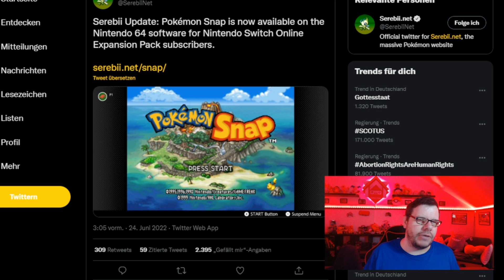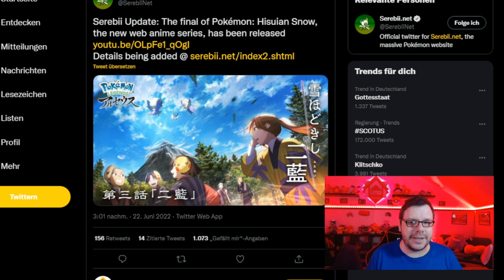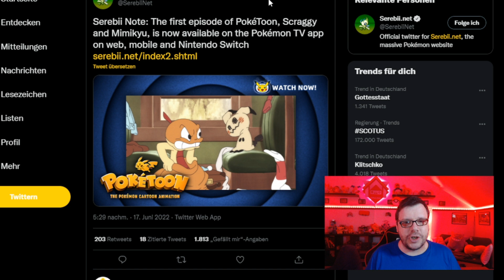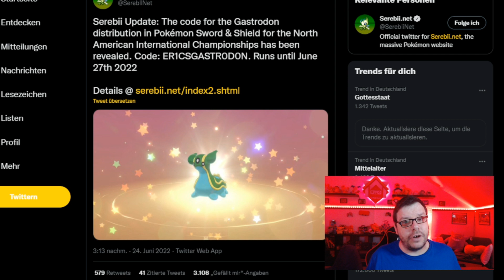Item und Pokemon Verteilungen, Pokemon Snap und mehr - Infos zu Legenden Arceus, Schwert und Schild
Die News der Woche. Diesmal einen Tag später als sonst